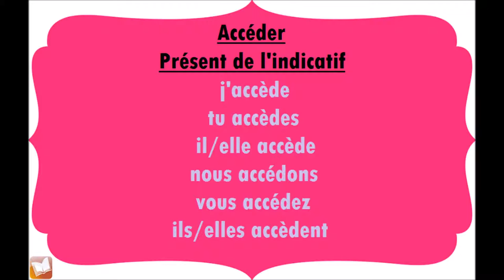Accéder | Présent de l'indicatif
Conjugaison du verbe Accéder, au présent de l'indicatif.
j'accède
tu accèdes
il, elle accède
nous accédons
vous accédez
ils, elles accèdent